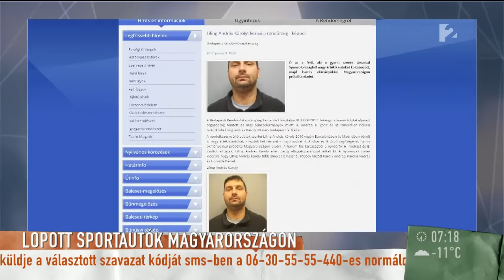Magyarországon csak tárolták a lopott Ferrarikat - tv2.hu/mokka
Maloveczky Miki és Zách Dániel, autós újságíró a Mokkában beszélgetett a Magyarországon talált lopott Ferrarikról. Az újságíró szerint nem annyira ritkák ezek a modellek, hogy könnyen szemet szúrjanak. Viszonylag gyakran is lopnak ilyen drága autókat, Miki felidézte a híres focista, Eto’o ellopott autójának esetét is, melyet egy határőr azonosított a labdarúgó ülésbe hímzett nevéről.